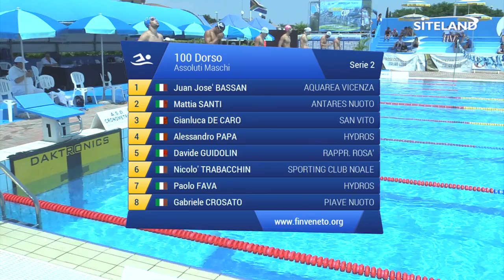100 Dorso Ass. Maschile Agonisti (Serie 2) - 2 Treviso Swim Cup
Atleti partecipanti:
in corsia 1 BASSAN JUAN JOSÈ (1999) della soc. AQUAREA VICENZA iscritto con 01:02.02
in corsia 2 SANTI MATTIA (1997) della soc. ANTARES NUOTO iscritto con 01:01.42
in corsia 3 DE CARO GIANLUCA (1998) della soc. SAN VITO iscritto con 01:01.00
in corsia 4 PAPA ALESSANDRO (1999) della soc. HYDROS iscritto con 00:59.34
in corsia 5 GUIDOLIN DAVIDE (1999) della soc. Rappr. ROSA' iscritto con 00:59.87
in corsia 6 TRABACCHIN NICOLO' (1999) della soc. SPORTING CLUB NOALE iscritto con 01:01.09
in corsia 7 FAVA PAOLO (1994) della soc. HYDROS iscritto con 01:01.69
in corsia 8 CROSATO GABRIELE (1998) della soc. PIAVE NUOTO iscritto con 01:02.42